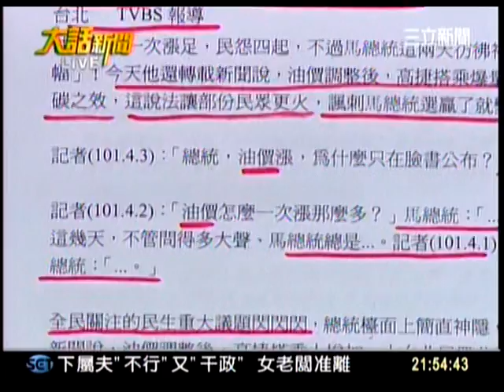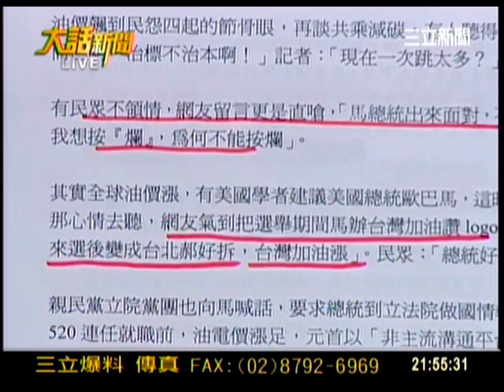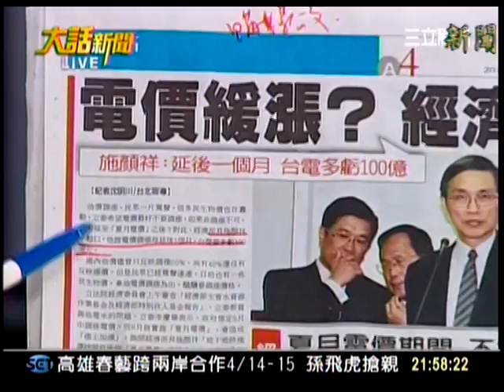大話新聞-陳其邁、徐永明、侯漢君CH054_0405_2151.mpg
馬：漲油價  可節能減碳？短空長多？
人民窮  馬申報財產破億  誰的黃金十年？